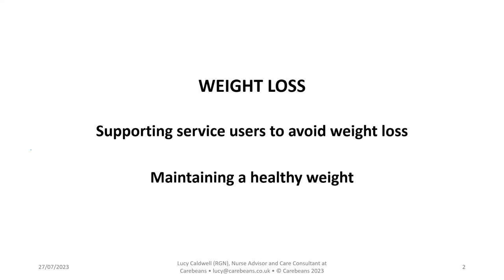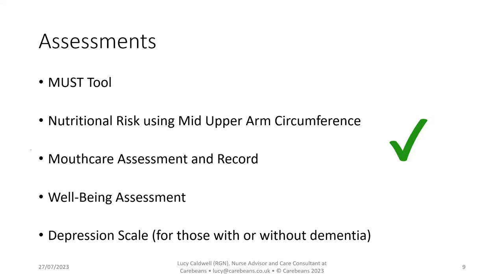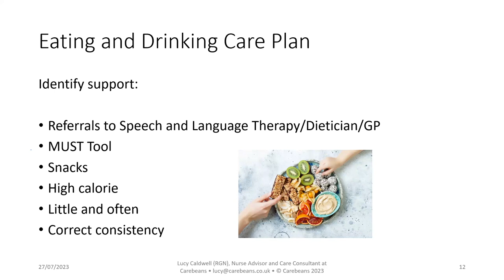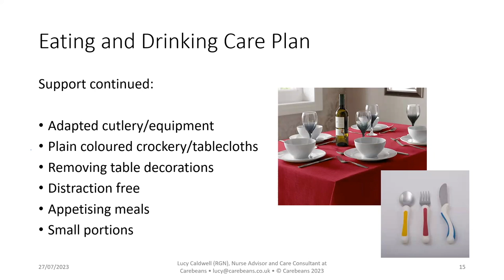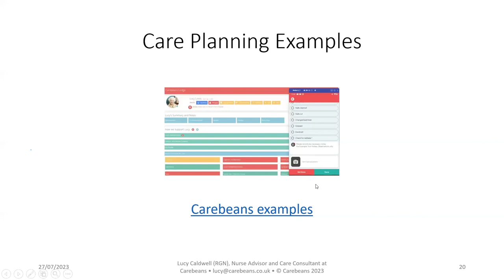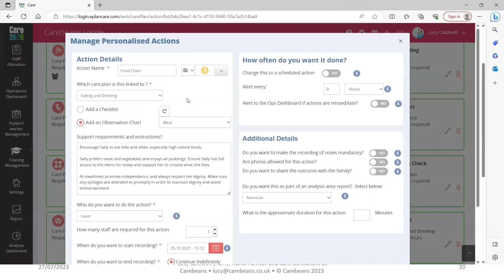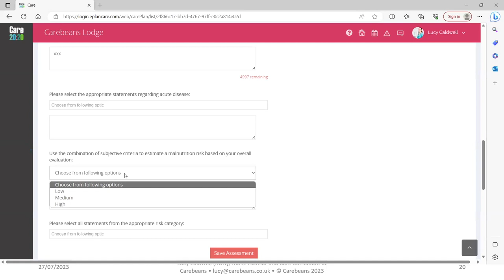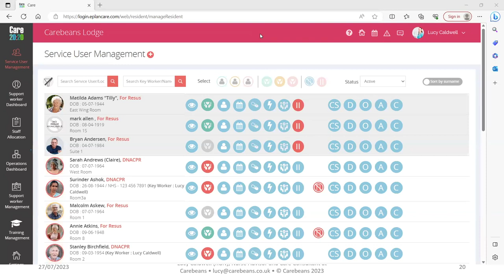[22] Carebeans CPD Certified Webinar: WEIGHT LOSS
This CPD Certified webinar from Carebeans will be covering:
• Supporting service users to maintain a healthy weight
• Weight loss
• Care planning to support the people in your service